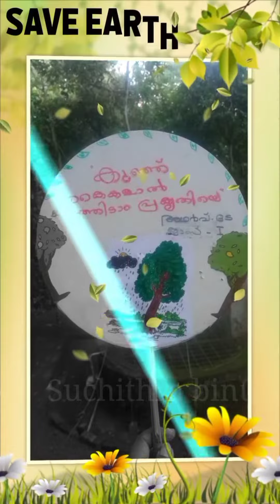നട്ടാൽ പോരാ സംരക്ഷിക്കേണം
പരിസ്‌ഥിതിദിനം